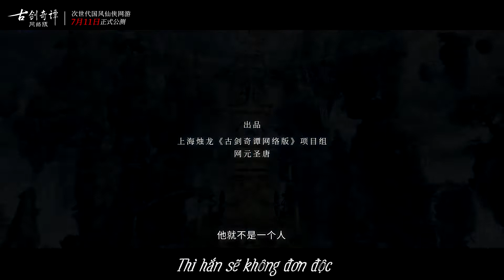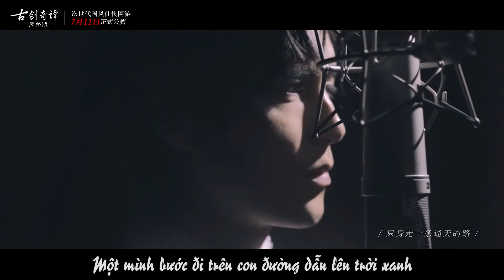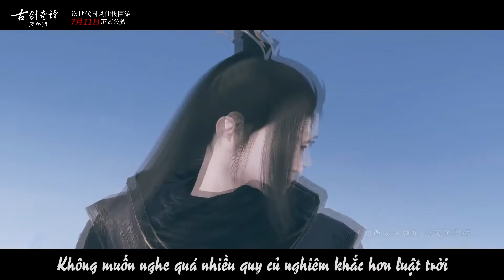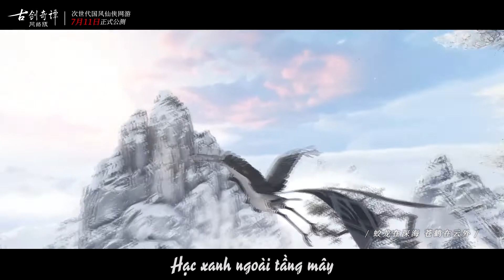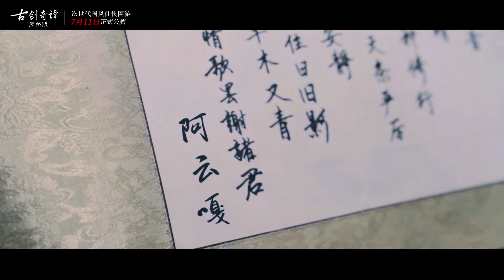[Vietsub] Bộ Vân (Đạp Mây) - A Vân Ca